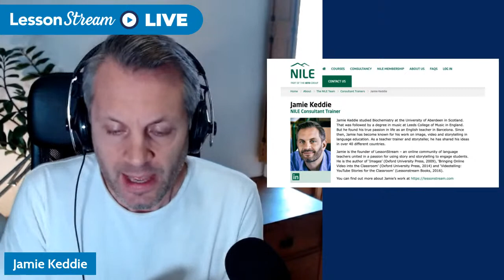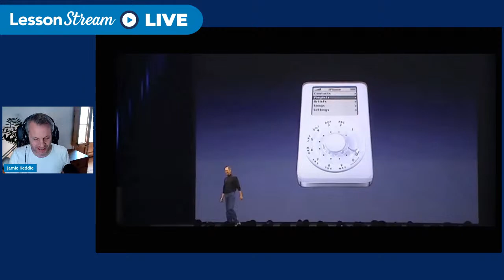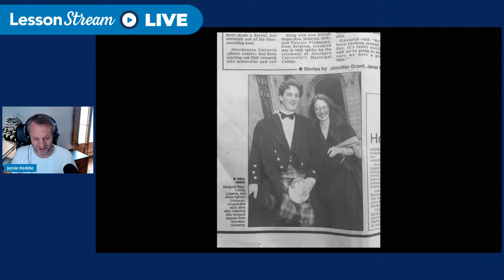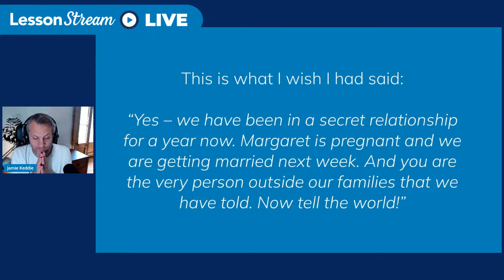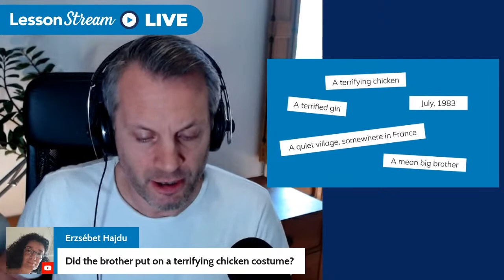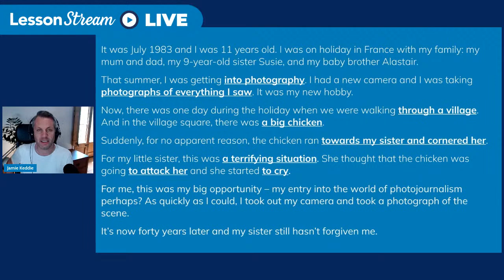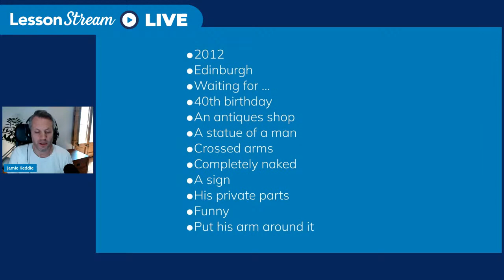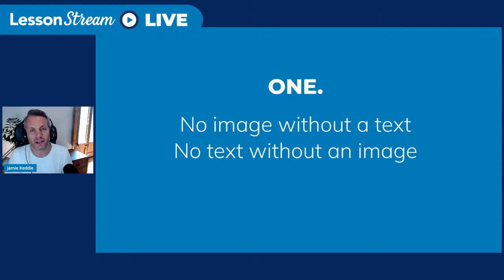📸 My three favourite photos | Principles for using image in the classroom